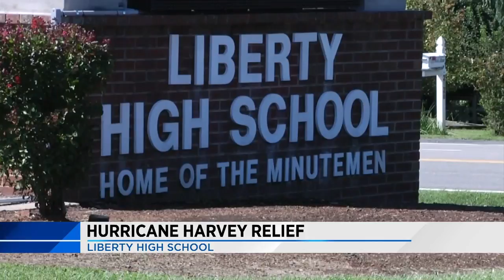Liberty High School students raising money and taking donations for Texas high school